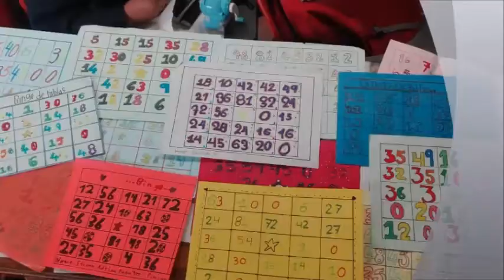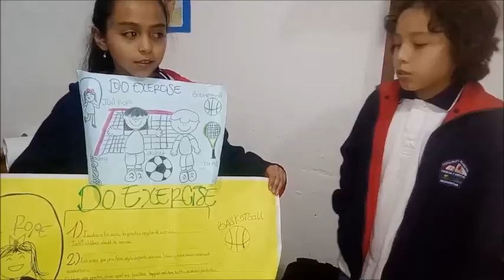EDUCACION CONSTRUCTIVISTA- EVIDENCIAS A.B.P. GRADOS TERCERO Y CUARTO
El ingrediente mas importante para aprender es la pasión y el compromiso. encontrarle sentido al conocimiento y hacerlo útil para la vida. Felicitaciones